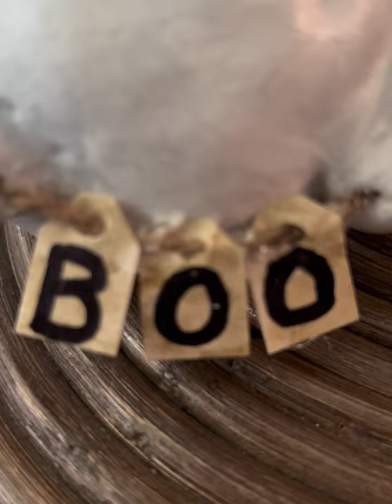DIY Cute Vintage Figures from styrofoam 🎃